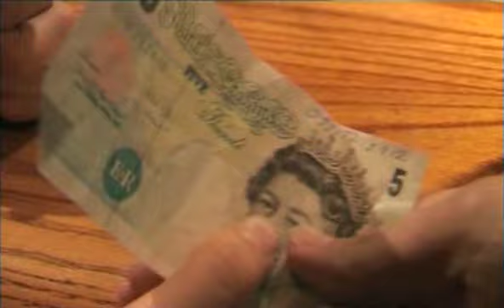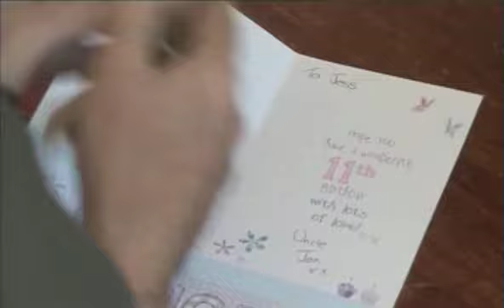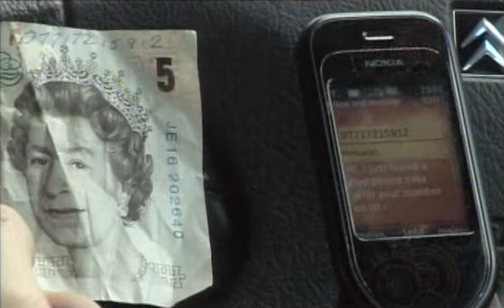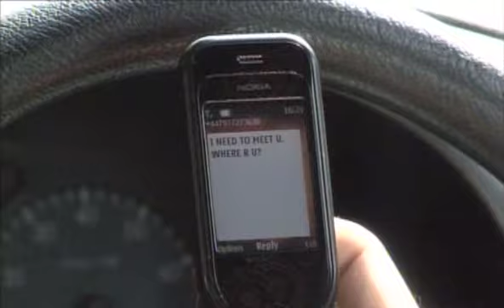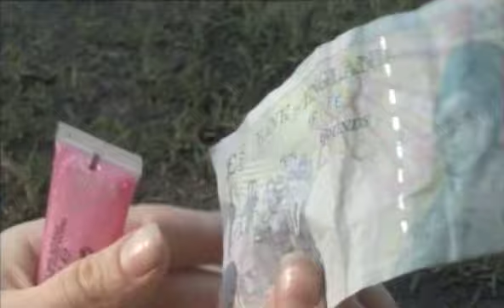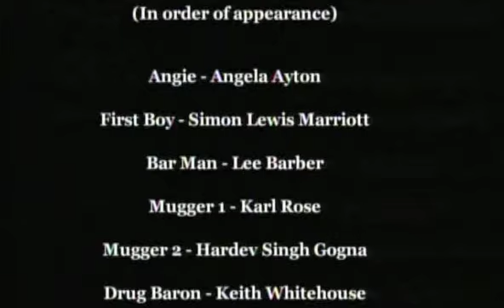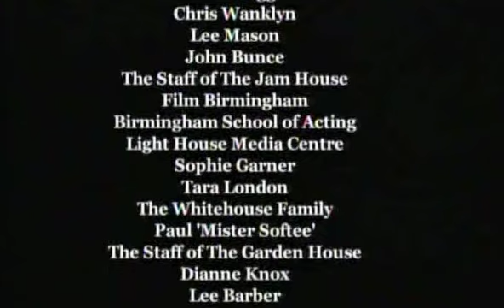Five Pound Note (Short Film, Lighthouse Media College 2007)